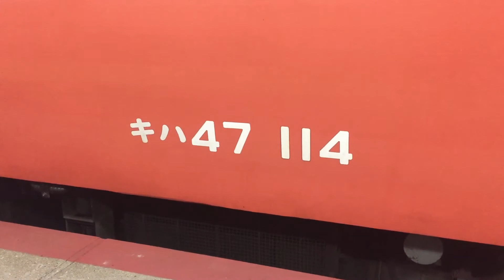JR四国 キハ47形 114号車 エンジン音(DMF15HSA) 徳島駅にて